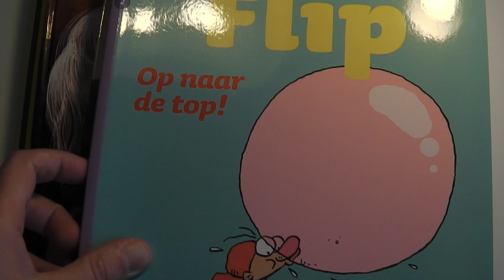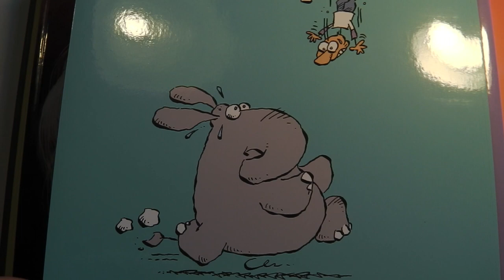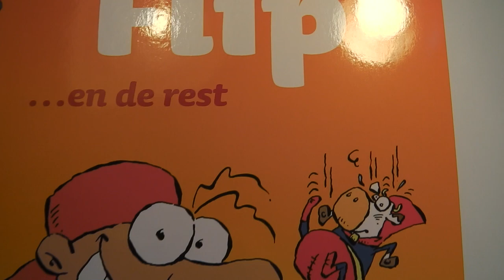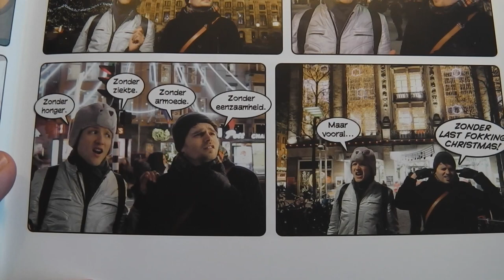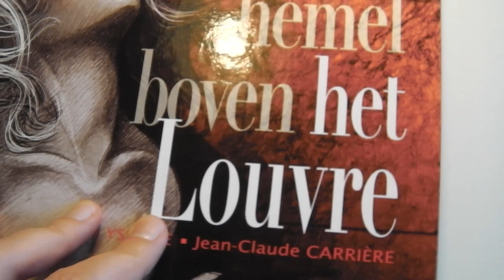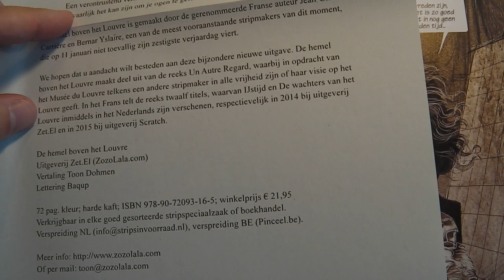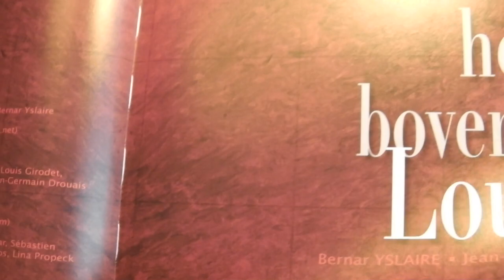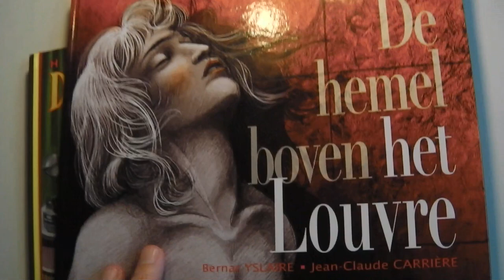Flip van Willem Ritstier, fotostrips van Ype Driessen en het Louvre | Vlog 91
In deze vlog duik ik in de stapel nog niet gelezen stripalbums. Met albums van Flip van Willem Ritstier, 'Geef mij maar Amsterdam' van Ype Driessen en een strip over het Louvre in Parijs. Wat vinden we eigenlijk van Flip en hoe kijken jullie tegen fotostrips aan?